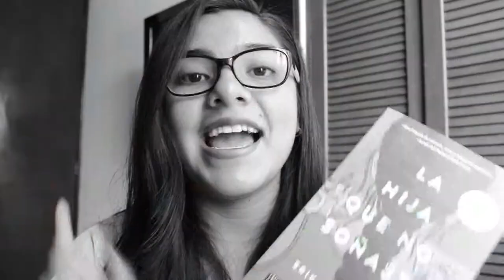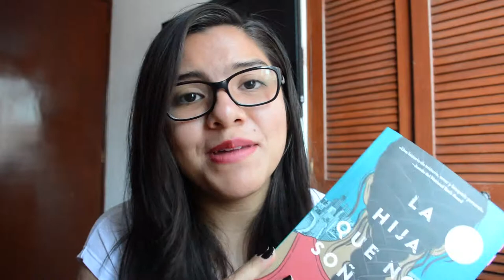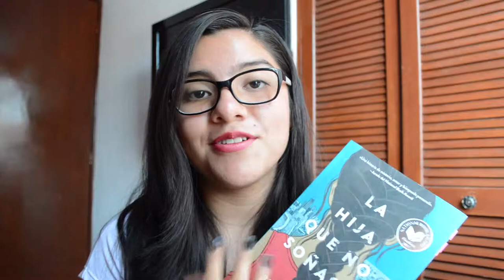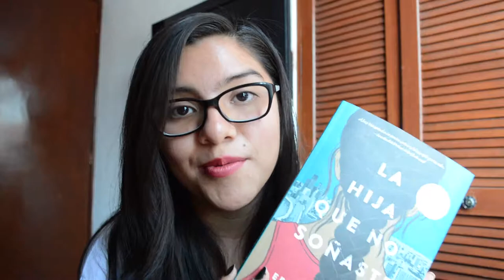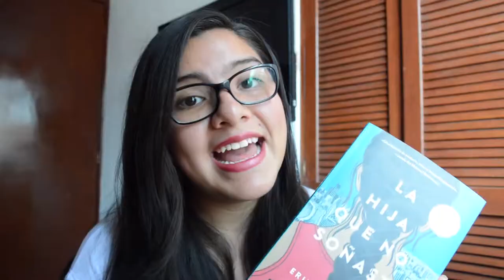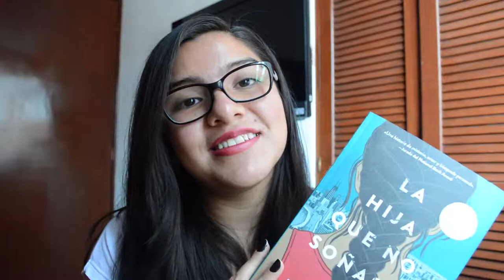Reseña: La hija que no soñaste 🌸 / Ximena Peña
En este video les traigo la reseña de uno de los mejores libros que leí el año pasado. Espero que les guste mucho, déjenme en los comentarios si ya leyeron este libro o si les gustaría leerlo.